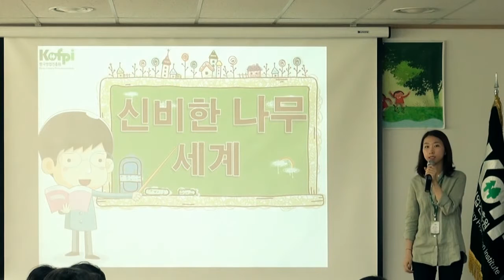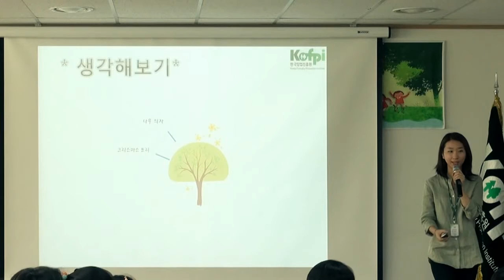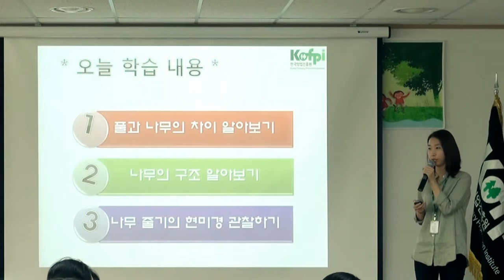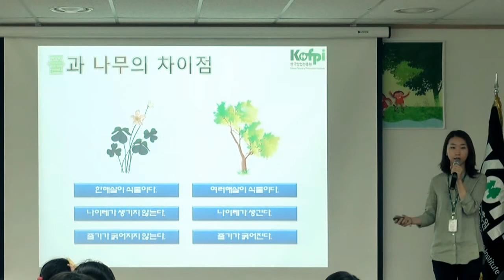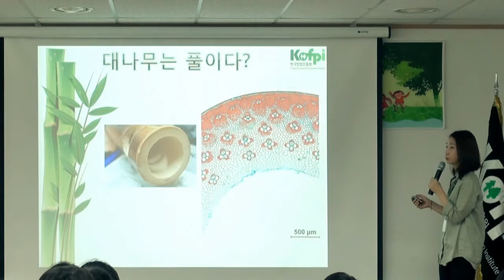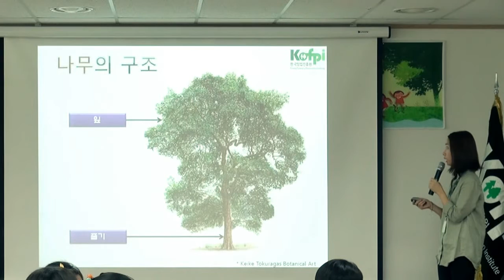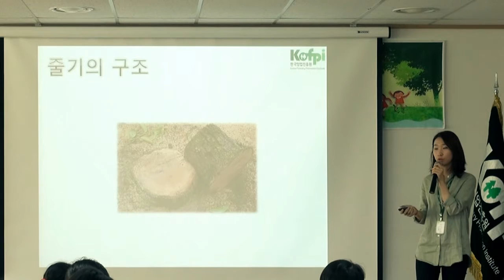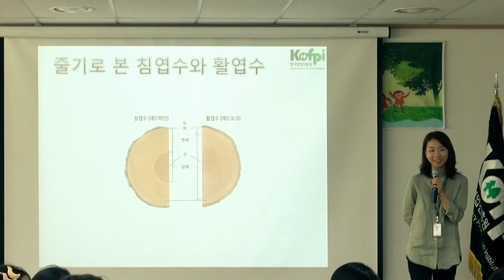시험평가팀재능기부 1부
시험평가팀 재능기부 1부
일시:2015년 8월 10일
장소:
강사: 오정애 주임연구원